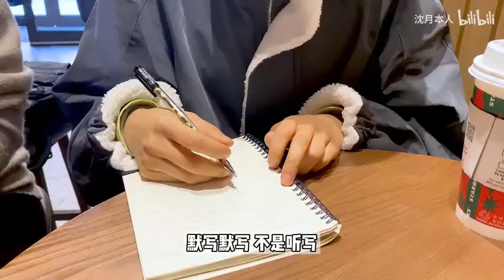【Vietsub】Vlog: Thẩm Nguyệt học tiếng Hàn chăm chỉ như thế nào???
Tiếng Trung còn kém nên mình vietsub để một phần là học tập nữa nên nếu có sai sót chỗ nào mn bỏ qua cho mình nha!!